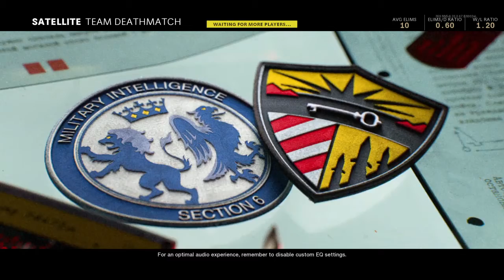Call of Duty Black Ops Cold War Online Multiplayer Gameplay